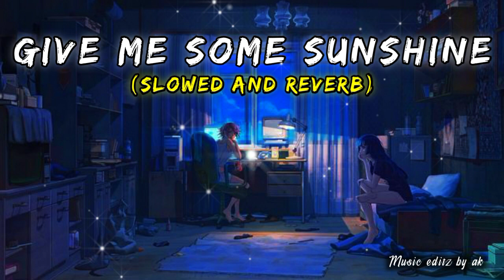Give me some sunshine (Slowed and reverb) || Suraj jagan & sharman joshi || 3 idiots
Music editz by ak

Signing off